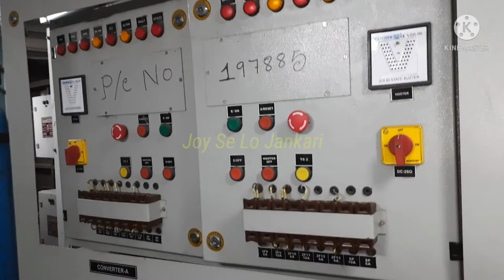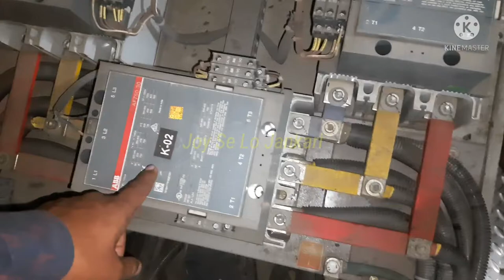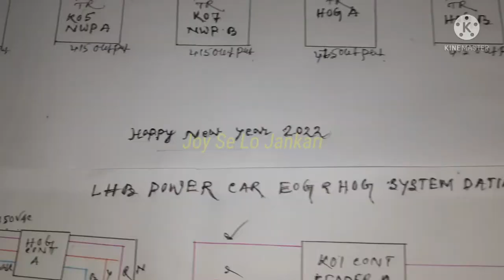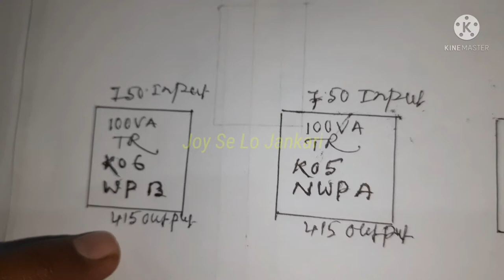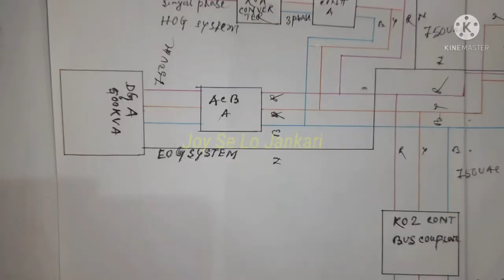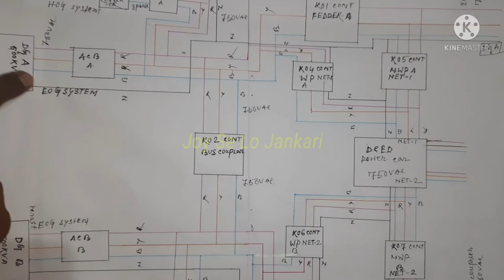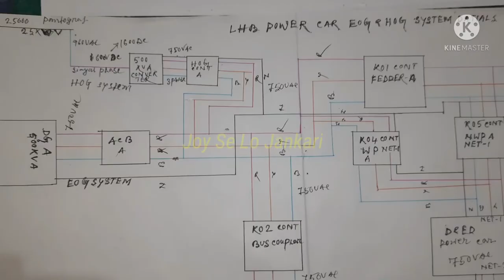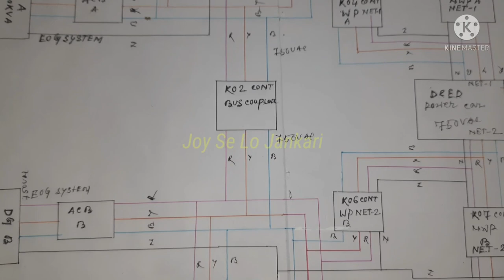HOG & EOG ALL DETAILS WITH DIAGRAM|| POWER CAR ALL CONTACTOR NAM & DETAILS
Pantrograf to power car 25kv to 750 vac ditebusition
Hog a contactor all details